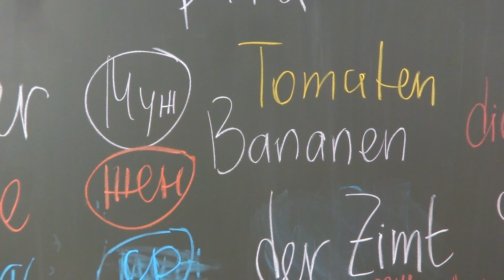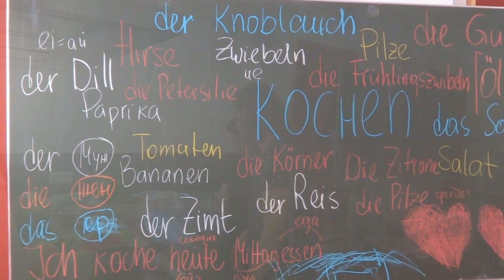Kochkurs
Erlenbach hilft - mit Frauen aus der Ukraine und Erlenbach kochen. Yulia Schönebeck erzählt, was bisher sonst noch gut gelingt.